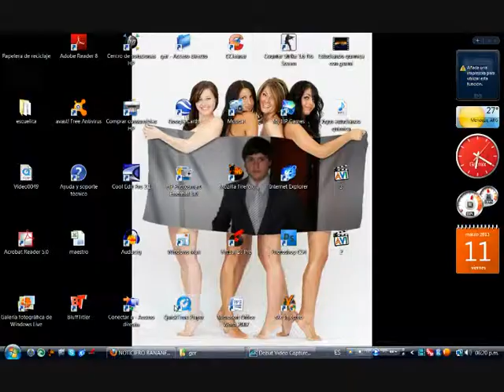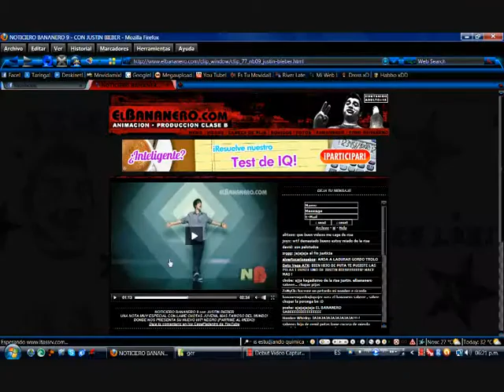Entrevista N° 4